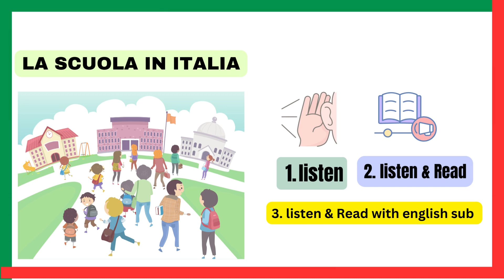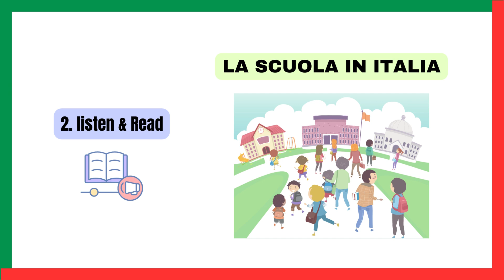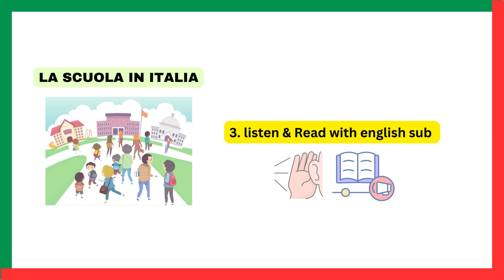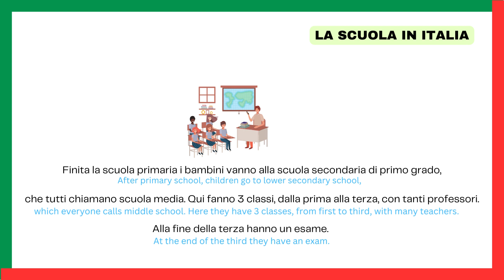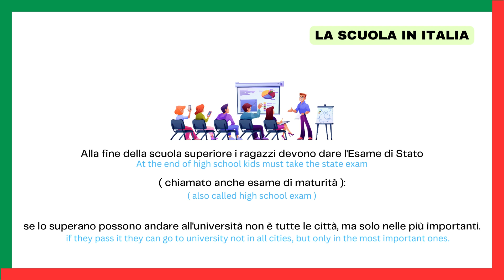La scuola in Italia | Learnself lingua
la scuola in Italia - the school in Italy
listen about the school in Italy..

Learn self is what you need. Practice makes perfect.